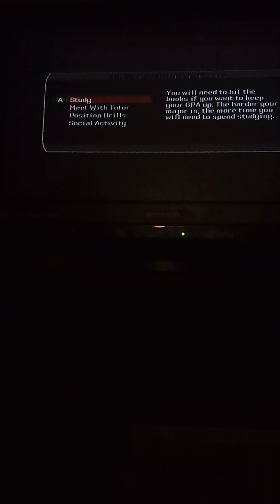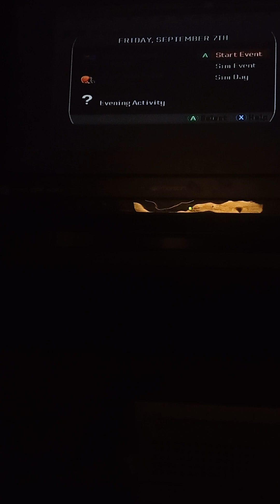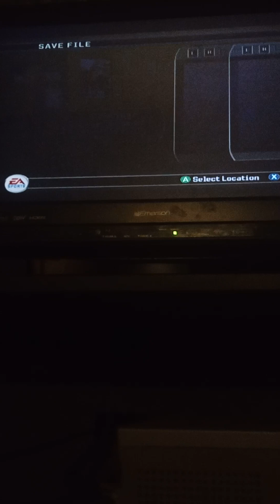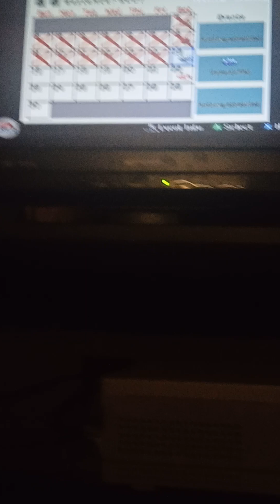Off to a good start.